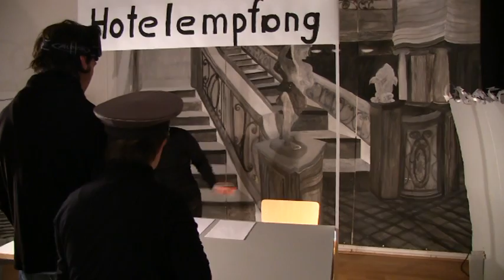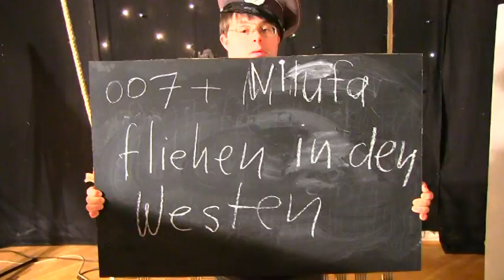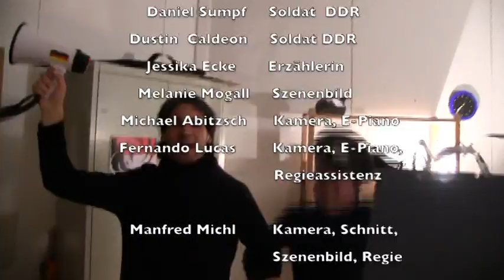007 Grenzenlos - von der Filmwerkstatt GzF e.V. Lebensorte Berlin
Ein Beitrag zu unserem Filmwettbewerb Familiale 2016. Diesen Film hat die Filmwerkstatt GzF e.V. Lebensorte Berlin gemacht.